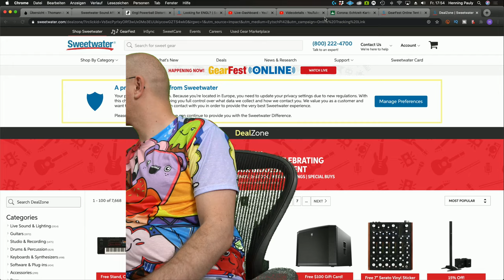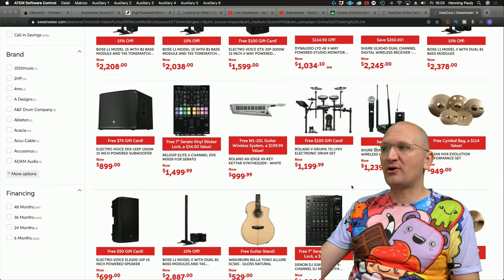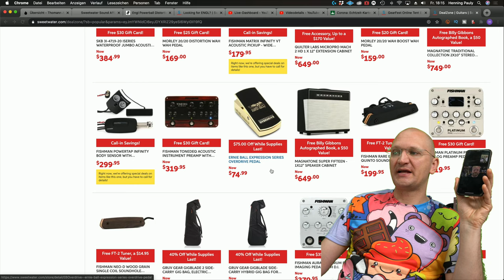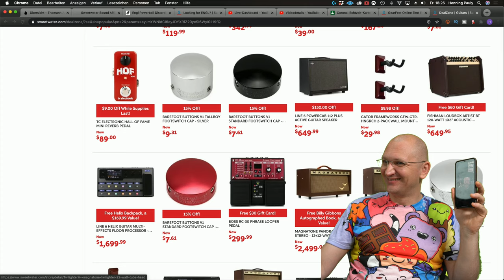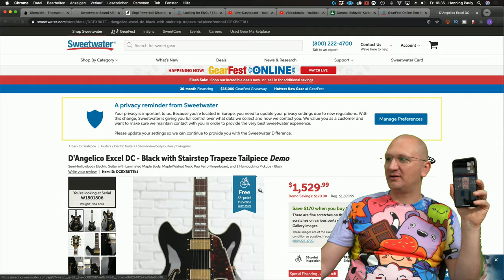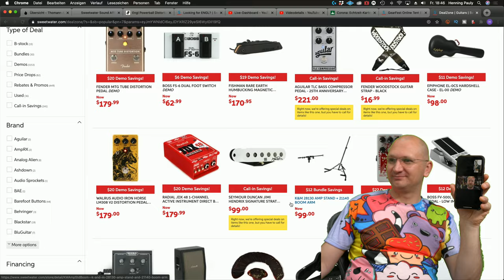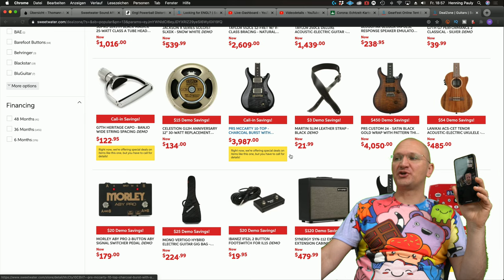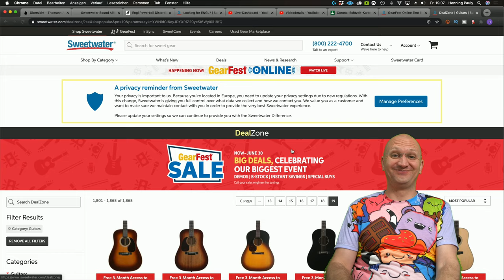GearFest Deals... let's take a look!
Sweetwater is doing a virtual GearFest and they are bringing the deals as well... so just like Ryan already did, let's take a look at them!
Here you can go DIRECTLY to the deals!

We are using these interfaces...
My interfaces...